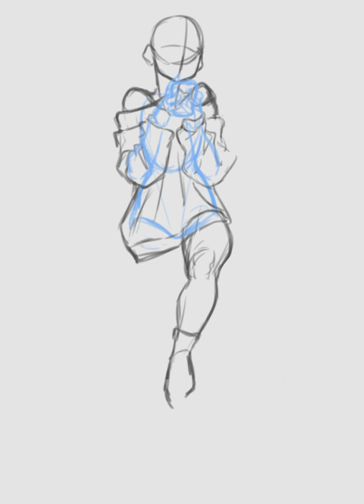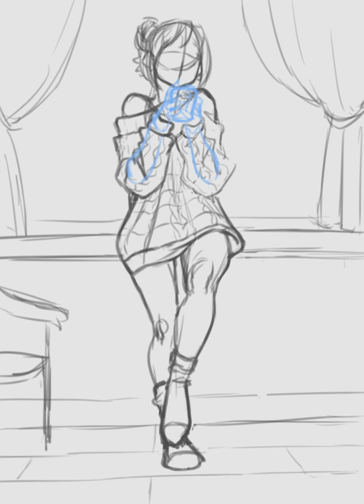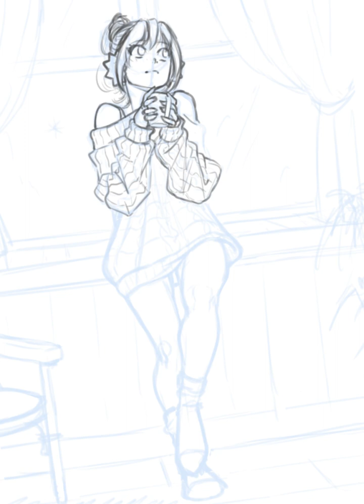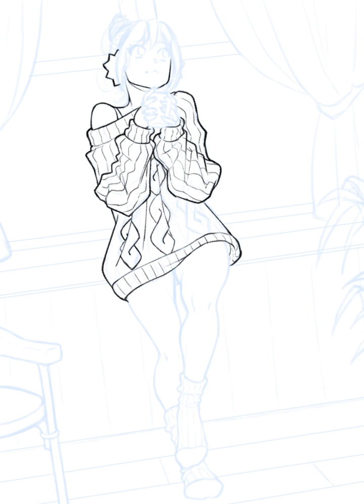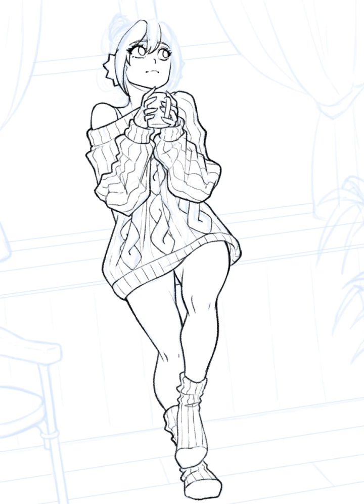Drawing: Hot drink and daydreaming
0:00 Concept
1:26 Sketch
3:10 Lineart
4:35 Color
6:16 Background and Effects